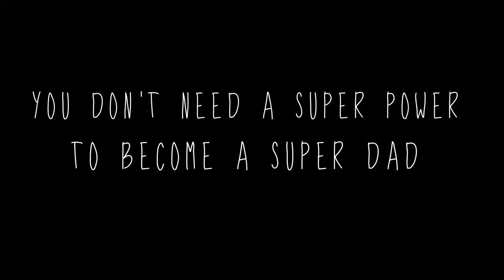Window Grill //Security screen for window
I make things from Gangtok/India
Watch my video "Get inspired and inspire others"